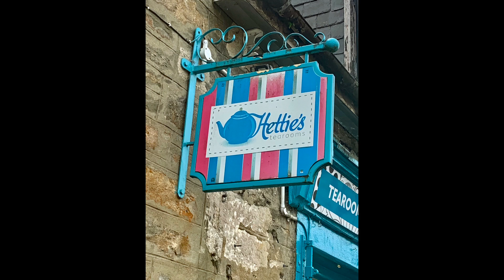Scenes From Pitlochry ~ Perthshire ~ Scotland